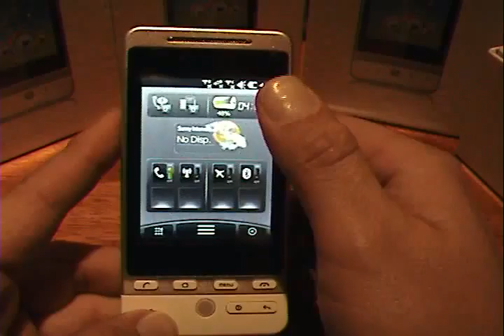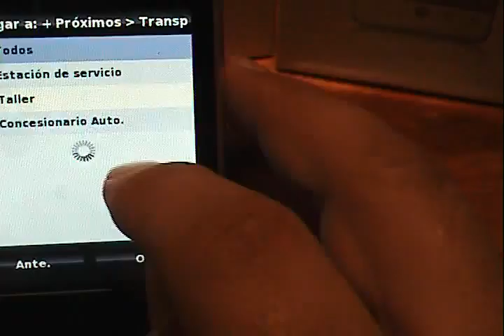ML 29870085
Video Migrado